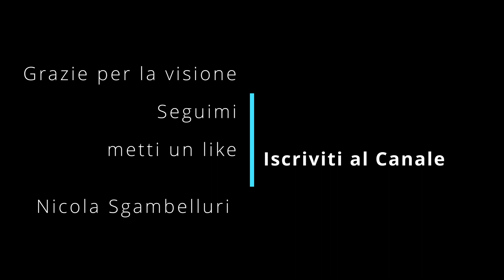Forgiarelle e canovai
Siamo in uno dei posti piu' interni dell'aspromonte, lontani da tutto e da tutti.
Le Cascate Forgiarelle sono una destinazione particolare, immersa in una zona di riserva integrale ,l’inizio del trekking ci fa capire che ci stiamo addentrando nel cuore della Calabria piu' remota e poco conosciuta, a piedi  tra querce secolari, torrenti, caselli forestali di fortuna e soprattutto natura incontaminata.
L’itinerario lambisce quasi anche la zona che ospita un sito UNESCO riconosciuto di grande importanza, ovvero la faggeta di Valle Infernale. Sempre in zona, ma in una località segreta, vegeta Demetra, che con i suoi stimati quasi 1000 anni è la quercia datata più antica del pianeta, che l’Aspromonte ancora oggi custodisce. Il percorso ad anello è di media difficoltà, ma la vista delle cascate ripaga sicuramente la fatica. Si può accedere da Canovai, facendo richiesta ai Carabinieri Forestali oppure a piedi da diversi sentieri ed in questo caso, vista la complessità e soprattutto la delicatezza dei luoghi.